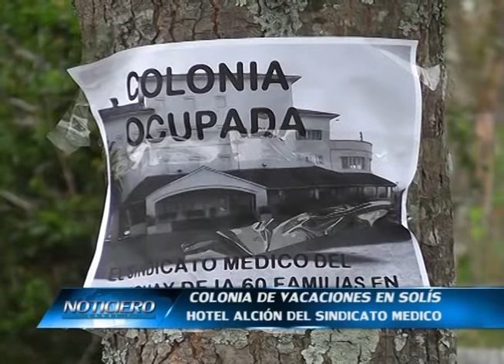Info hotel Acion ocupado